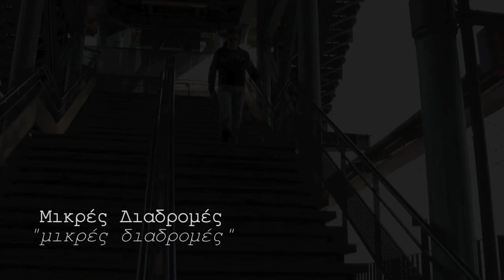Μικρές Διαδρομές - "μικρές διαδρομές" (HD)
Official Video

Mikres Diadromes band are:

George Psarras, vocals & guitar
Spyros Papanastasiou, guitars & vocals
Miltos Marinis, bass guitar
Dimitris Labrou, drums

special thanks to Nikos Petris and Babis Yiannopoulos for their help in filming our clip.
Special thanks to DImitris Tsopanellis for his contribution in recording this song.

Filmed with Canon HV 40, edited in Final Cut Pro.

Mikres Diadromes (2010).